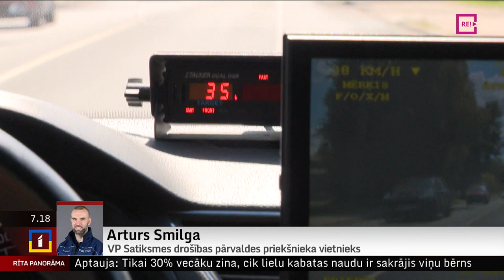Telefonintervija ar VP Satiksmes drošības pārvaldes priekšnieka vietnieku Arturu Smilgu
Pagājušajā nedēļā visās Eiropas Savienības dalībvalstīs tika organizēta Eiropas ceļu policijas tīkla ROADPOL akcija “Atļautā braukšanas ātruma kontroles nedēļa” un, kā ierasts, viena diena tika veltīta 24 stundu ātruma kontroles maratonam.
      Kādas atziņas gūtas un vai ātruma kontroles akcija parāda izmaiņas autovadītāju kultūrā un attieksmē pret satiksmes noteikumu ievērošanu? Jautāsim Valsts Policijas Satiksmes drošības pārvaldes priekšnieka vietniekam Arturam Smilgam.